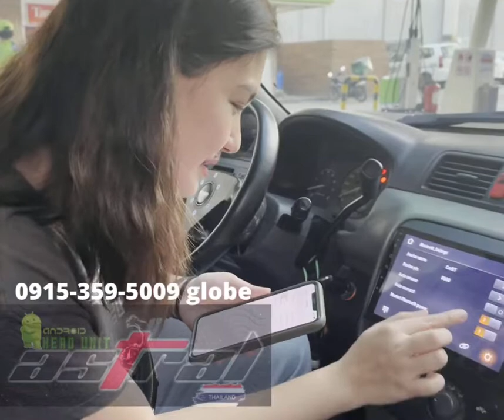Karen reyes Android headunit